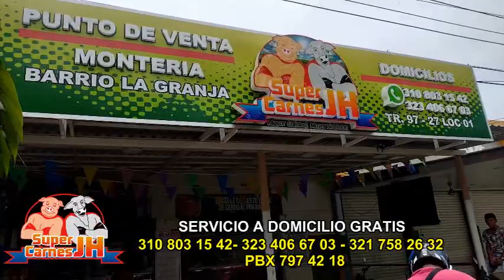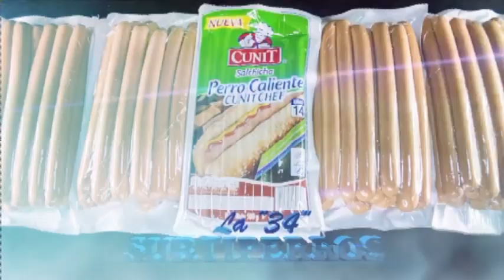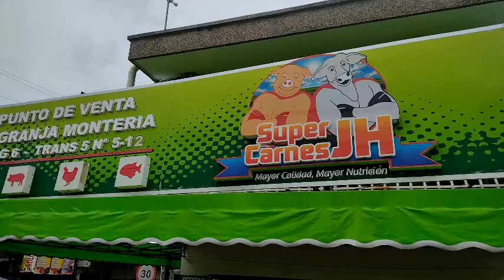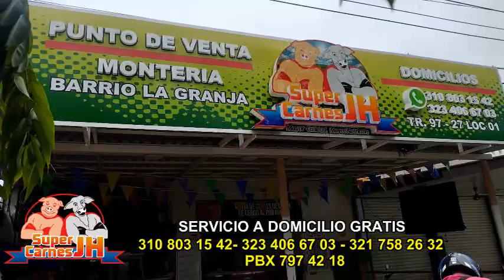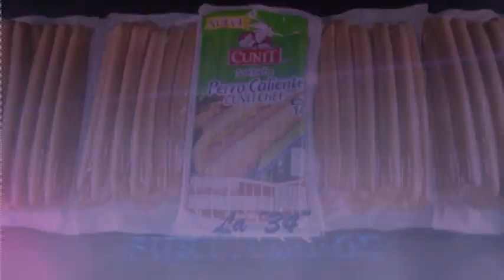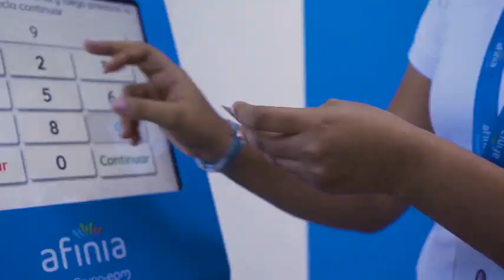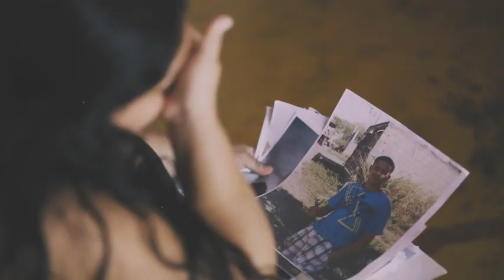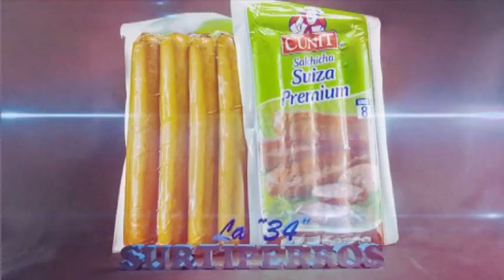NOTICIERO CNC MONTERIA 30 01 2023